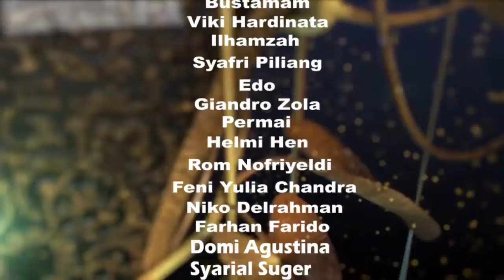ESSA TV ....GREETING RAMADHAN BUPATI PADANG PARIAMAN SUWARTIR BUR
GREETING RAMADHAN  BUPATI PADANG PARIAMAN SUWARTIR BUR